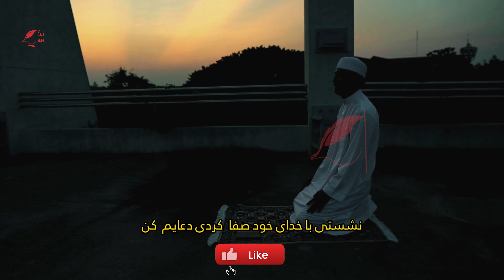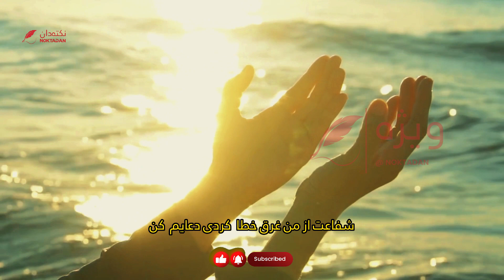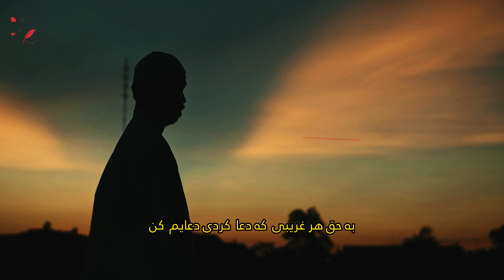ناب ترین نیایش با خداوندگار عالم: سحرگاهی اگر سجاده واکردی دعایم کن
سحرگاهی  اگر  سجاده واکردی    دعایم  کن
بساط گریه در خلوت بپا کردی     دعایم  کن

دلت دریاست میدانم  که  پیشش آبرو  داری
نشستی باخدای خود  صفا کردی دعایم  کن

کسی این گوشه ی دنیاست  محتاج دعایی تو
به تسبیح ات اگر ذکر خدا  کردی   دعایم  کن

پر از حرف و پر  از  دردم ، برسم  عاشقان ایدوست
دلت لرزید و  یادی هم  زما   کردی   دعایم  کن

به هر  در  میزنم  بسته  همه  درها    برویی   من
خدا  را  زیر  لب امشب  صدا  کردی   دعایم   کن

منم آن روسیاهی که  خجالت  میکشد    از   خود
 شفاعت از منی غرق  خطا کردی      دعایم   کن

غریب افتاده ام  اینجا  کسی سنگ صبورم  نیست
بحق هر   غریبی  که   دعا   کردی      دعایم  کن